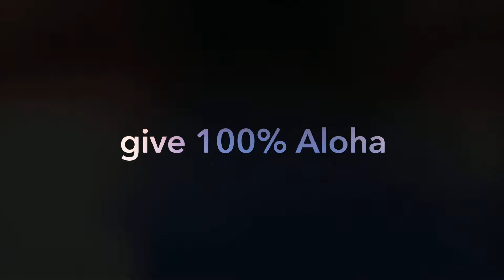Island Fiel Surf party wave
Surf lessons in Honolulu Hawaii with Eddie @ IslandFielSurf.com